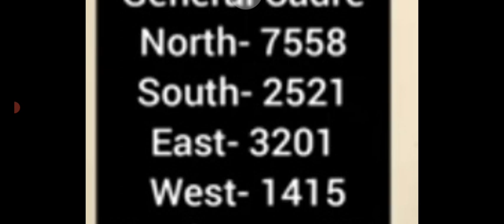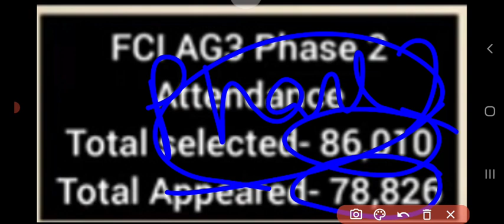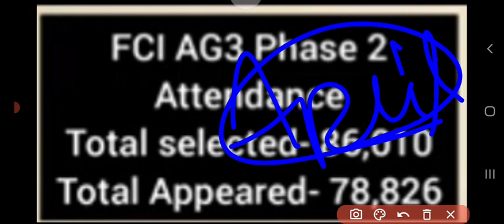FCI Ag3 Final Cutoff | FCI Ag3 Mains Result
About:-
In this video, I have informed about the new update regarding the declaration of result of FCI.

fci ag3,
fci ag3 expected cutoff 2022,
fci ag3 sheetal mam,
total attendance in fci ag 3,
fci ag 3 textbook,
testbook fci ag 3,
fci ag 3 technical salary,
fci ag 3 technical analysis,
fci ag 3 training,
fci ag 3 technical cutoff,
fci ag3 total form fill up 2022,
fci ag 3 technical selected candidates,
fci ag 3 total form fill up,
fci ag 3 today exam analysis,
fci ag3 total applicants,
fci ag 3 technical,
fci ag 3 shift 3,
things to carry for fci ag 3,
fci ag 3 shift 2,
fci ag 3 strategy,
fci ag 3 shift 4 analysis,
fci ag 3 shift 3 analysis,
fci ag 3 shift 2 analysis,
fci ag 3 syllabus,
fci ag 3 shift 1 analysis,
fci ag 3 score card,
fci ag 3 phase 2 reasoning,
fci ag 3 reasoning classes,
fci ag 3 mains reasoning,
ratio and proportion fci ag 3,
reasoning marathon fci ag3,
reading comprehension fci ag 3,
time and work for fci ag 3,
things to carry in fci ag 3 exam,
fci ag3 reasoning marathon,
fci ag 3 vacancy increase,
fci ag 3 wifistudy,
fci ag 3 which zone to apply,
fci ag 3 work profile,
fci ag3 motivational video,
fci ag 3 general vacancy,
fci ag 2 vs fci ag3,
sbi clerk vs fci ag 3,
vaibhav sir fci ag 3,
vocab for fci ag 3,
fci ag 3 vacancy revised,
fci ag3 or esic udc,
fci ag 3 vacancy 2019,
fci ag3 video,
fci ag 3 vlog,
fci ag3 vs oliveboard,
fci ag 3 update,
fci ag 3 vacancy,
fci ag3 vs bank clerk,
fci ag3 vs bank po,
fci ag 3 depot total form fill up,
fci ag 3 2019 total form fill up,
fci form fill up 2022 ag 3 depot,
fci ag3 total form fill up category wise,
fci ag 3 form fill up process,
fci ag 3 form fill up 2022 adda247,
fci ag3 exam date update,
fci ag 3 photo upload,
fci ag 3 vacancy update,
fci ag 3 exam update,
fci ag 3 unacademy,
fci ag 3 reasoning,
fci ag 3 revised vacancy,
fci ag3 what to bring,
oliveboard fci ag 3 classes,
physics for fci ag 3,
fci ag 3 phase 2 exam analysis,
fci ag 3 preparation,
fci ag 3 previous year question paper,
fci ag3 paper,
fci ag 3 phase 2 syllabus,
fci ag 3 phase 2 previous year question paper,
fci ag3 paper pattern,
fci ag3 posting,
fci ag 3 phase 2 result,
fci ag 3 phase 2,
expected cutoff of fci ag3,
oliveboard fci ag 3 mock test,
oliveboard fci ag 3,
fci ag 3 previous year cut off,
fci ag 3 online form kaise bhare,
fci ag3 one month strategy,
fci ag 3 online form,
fci ag 3 or ibps po,
fci ag 3 online classes,
fci ag 3 old paper,
fci ag 3 old question papers,
fci ag 3 oliveboard,
fci ag3 office,
fci ag3 or sbi clerk,
fci non executive ag 3 general,
fci ag3 expected cutoff 2022 north zone,
wrong number series for fci ag 3,
number series fci ag 3,
fci ag 3 puzzle,
puzzle reasoning fci ag 3,
fci ag 3 recruitment,
quadratic equation for fci ag 3,
fci ag 3 review,
fci ag3 reasoning syllabus,
fci ag 3 result date,
fci ag 3 result update,
fci ag3 reasoning,
fci ag 3 recruitment 2022,
fci ag3 reasoning mock test,
fci ag 3 gs question,
expected gs questions for fci ag 3,
important gs questions for fci ag 3,
history questions for fci ag 3,
science questions for fci ag 3,
quant marathon fci ag 3,
fci ag 3 asked questions,
fci ag 3 quant paper,
percentage fci ag 3,
fci ag 3 quadratic equation,
fci ag 3 quant analysis,
fci ag 3 quant memory based paper,
fci ag 3 quant mock test,
fci ag 3 quantitative aptitude,
fci ag 3 quarter,
fci ag 3 question paper,
fci ag 3 questions,
fci ag 3 quant,
fci ag 3 puzzle and seating arrangement,
fci ag 3 promotion,
probability for fci ag 3,
plant protection fci ag 3,
fci ag 3 pyq,
fci ag 3 weightage,
fci ag3 west zone cut off,
fci ag 3 notice,
fci ag 3 7th june 3rd shift,
fci ag 3 4th shift gk,
fci ag 3 4th shift gk questions,
fci ag 3 4th shift exam analysis,
fci ag 3 4th shift,
fci ag 3 4th shift analysis,fci ag3 mains,
fci ag3 mains result 2023,
fci ag 3 mains question paper 2019,
fci ag 3 mains prep,